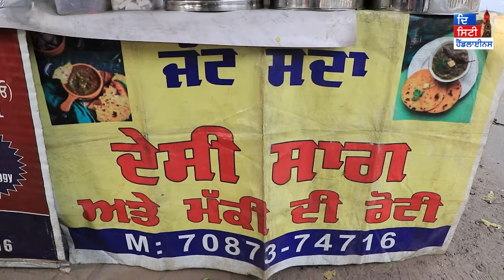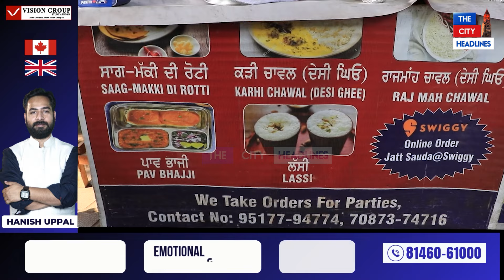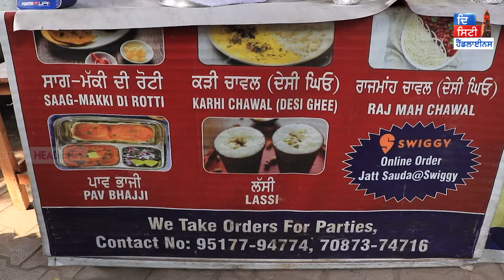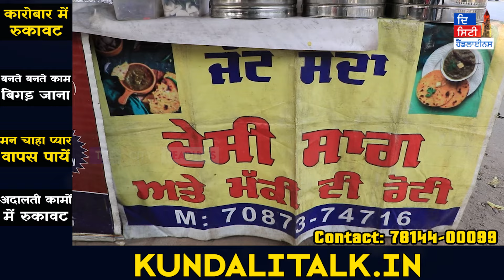ਮਿੱਟੀ ਦੇ ਹਾਰੇ 'ਚ ਤਿਆਰ ਹੁੰਦਾ ਸਾਗ, ਦੇਖੋ ਕਿੰਝ ਪੁਰਾਣੇ ਵੇਲਿਆਂ ਵਾਂਗ ਬਾਪੂ ਜੀ ਕਰਦੇ ਨੇ ਤਿਆਰ